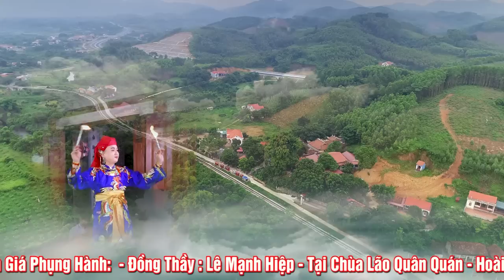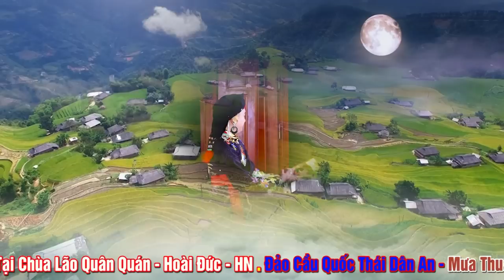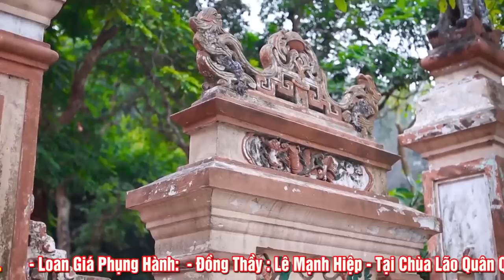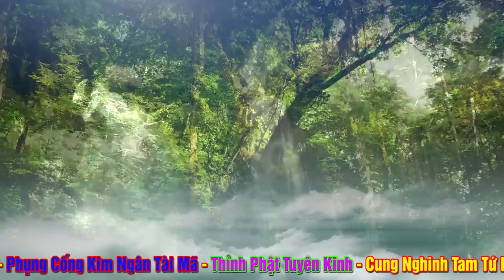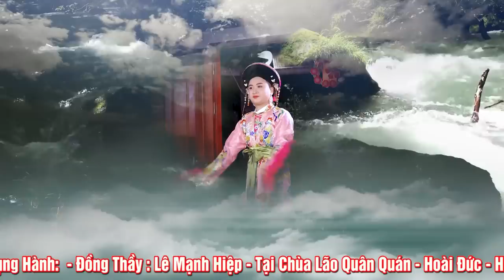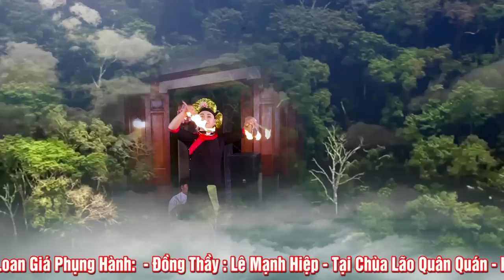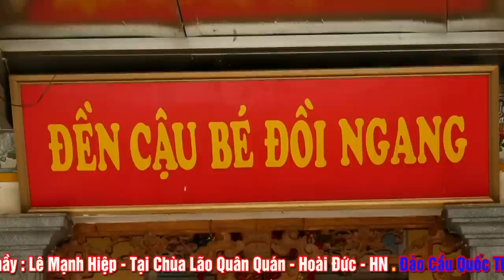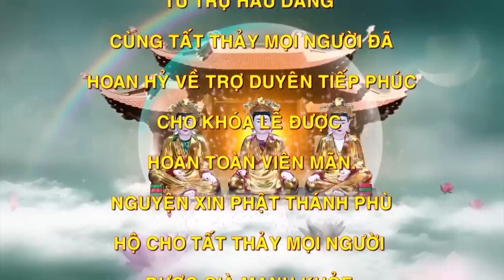Càng Hầu Càng Đẹp, Càng Xem Càng Thích . Đồng thầy Lê Mạnh Hiệp Loan Giá. Phần 2